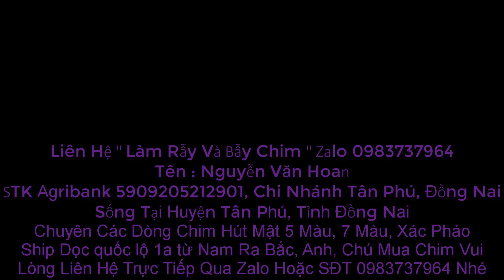Thực Tế Thuần Chim Hút Mật Ngày Đầu